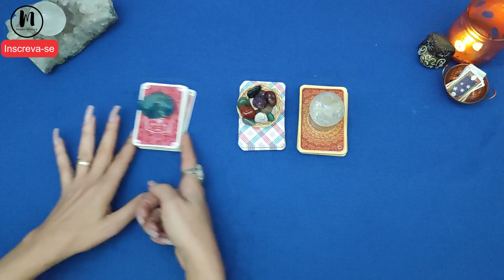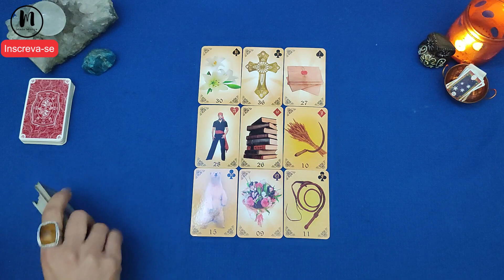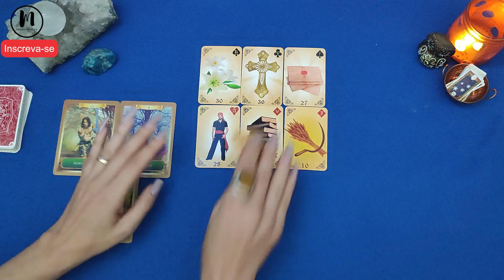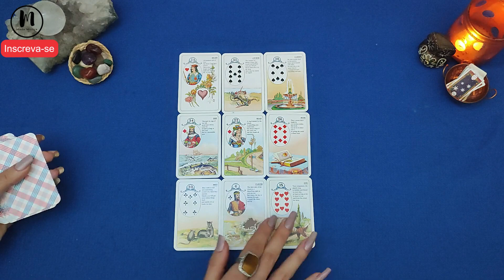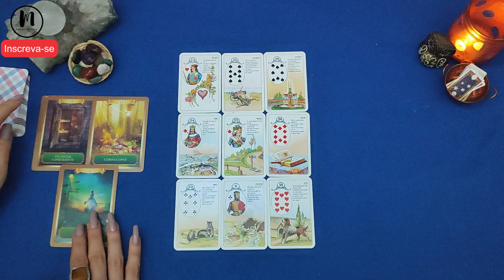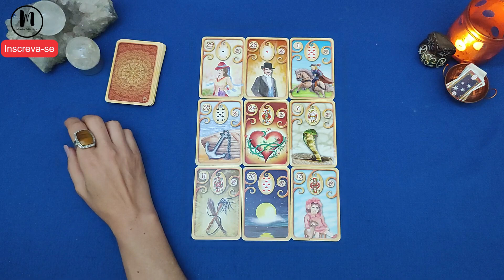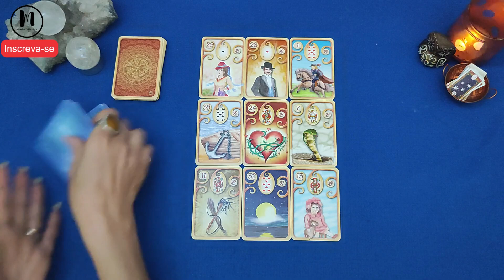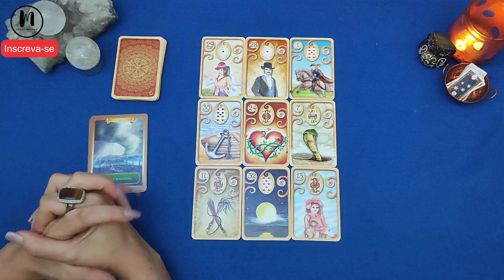A LEI DO RETORNO VAI AGIR - Haverá justiça na minha vida?